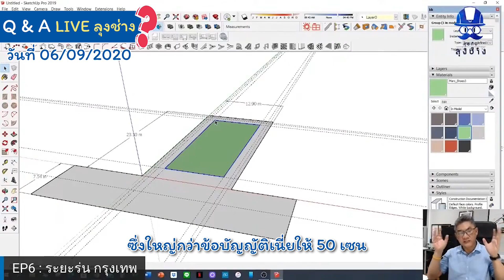Q&A Live EP.13 ระยะร่นคืออะไร | คุยกับลุงช่าง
ใครมีประสบการณ์ในการใช้งานแบบไหนมาบ้าง มาแชร์กันได้ครับ👍

📌ตอนนี้ลุงได้พยายามตอบคำถามให้มากและเร็วขึ้นด้วยการเพิ่มรอบ Live ใน